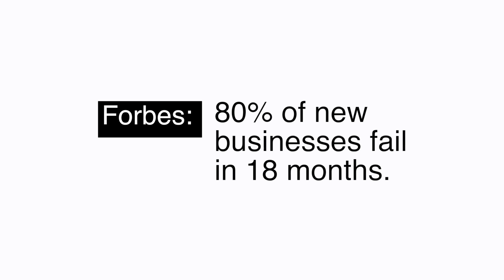Toughest Marketing Problems- No Money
For this new video series, Summerhill Digital sent a survey to all of our subscribers asking to describe their biggest obstacles in creating effective advertising and marketing for their brand, service or store.  Beginning in this video, Jeff Lovett addresses the top four problems facing Small Business Marketers, starting with 'Not Enough Money."